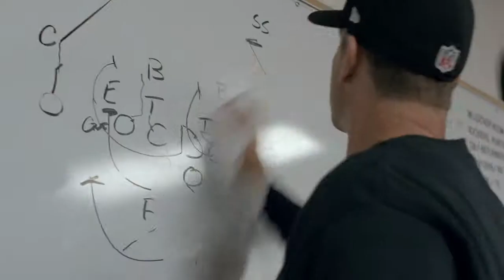March to 48 Kickoff